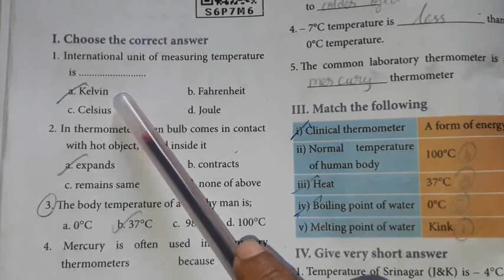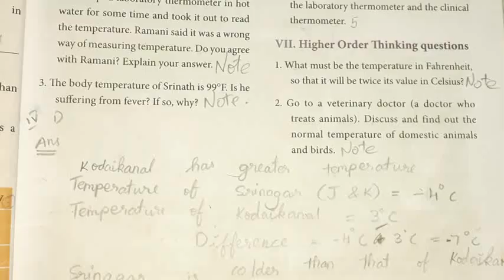Class 7|Term 2|Science|Unit 1|Heat and Temperature|Book Back Question and Answer with page no.